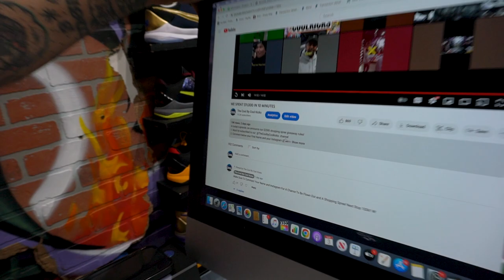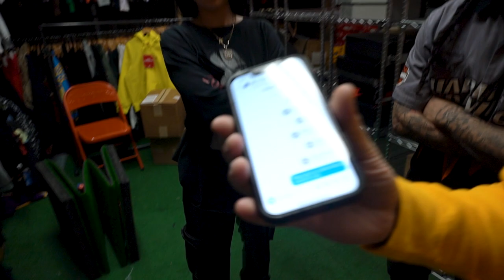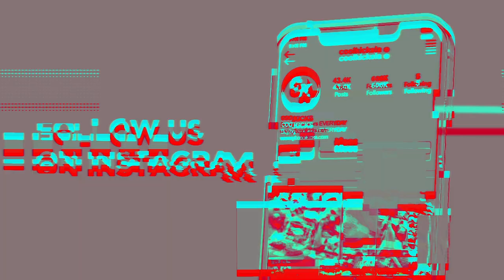WE SPENT $18,000 ON THIS!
In today's video, we had the BIGGEST buyout at The Cool so far! $18,000 worth of clothes! And, we decided on a final price all with a coin flip LOL!

We will fly our winner out to LA, provide them with a 2-night stay at the best hotel, give them a $2500 shopping spree, and spend the weekend with them at the store!

It's Rolling Loud weekend, so we had a packed house! The guys from Cool Kicks visited us and challenged customers with our infamous basketball challenge.

WE APPRECIATE THE LOVE AND SUPPORT ON ALL PLATFORMS!!! We have been going crazy on YouTube, Instagram, and even Facebook because of YOU! Please keep tuning in to our videos, we will begin doing weekly giveaways for stuff like money, clothes, accessories, and sneakers!

Visit Cool Kicks:
7565 Melrose Ave Los Angeles, CA - (COOL KICKS LA)
7718 Melrose Ave, Los Angeles, CA 90046 - (The CooL)
6701-U Loisdale Road, Springfield, Virginia - (COOL KICKS VA)